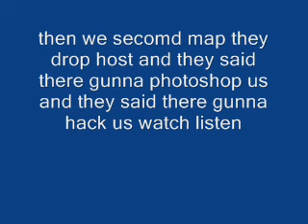they dispute because they lost bad